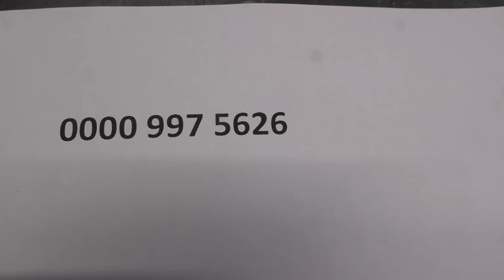STIHL 026 Chain Keeps Spinning At Idle - Let's Fix This Chainsaw!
STIHL 026 Chain Keeps Turning At Idle - Let's Fix This Chainsaw!

Clutch spring tool is part number 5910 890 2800

I have easy to follow and thorough step by step tutorials "do it yourself" (DIY) videos to help you with your broken lawn and garden equipment including snowblowers and zero turn mowers.

I do my best to teach you how to easily diagnose problems the fastest, quickest and most efficient way with real repairs beyond just replacing a spark plug. These tips are for both the homeowner and shop owner.

My favorite brands of spark plugs are NGK and Champion and are the ones I recommend.

I’ve been a small engine mechanic for many decades and also run my own repair shop so my videos are loaded with tips and tricks that I have learned and want to share with you. You will also find many tool and product reviews from top brands on my channel as well.
I have the largest Small Engine Repair Video Library on Youtube and the entire internet with over 1200 videos, just GOOGLE "DONYBOY73"!

I want "DON THE SMALL ENGINE DOCTOR" on Youtube to save you time, frustration and most importantly, MONEY with my HOW-TO videos!

Due to factors beyond the control of DONYBOY73 “The Small Engine Doctor”, it cannot guarantee against unauthorized modifications of this information, or improper use of this information. DONYBOY73 “The Small Engine Doctor” assumes no liability for property damage or injury incurred as a result of any of the information contained in this video. DONYBOY73 “The Small Engine Doctor” recommends safe practices when working with power tools, hand tools, lifting tools, jack stands, electrical equipment, blunt instruments, chemicals, lubricants, or any other tools or equipment seen or implied in this video. Due to factors beyond the control of DONYBOY73 “The Small Engine Doctor”, no information contained in this video shall create any express or implied warranty or guarantee of any particular result. Any injury, damage or loss that may result from improper use of these tools, equipment, or the information contained in this video is the sole responsibility of the user and not DONYBOY73 “The Small Engine Doctor".

Tengo tutoriales paso a paso fáciles de seguir y completos, videos de "hágalo usted mismo" (DIY) para ayudarlo con su equipo de jardín y césped roto, incluidos quitanieves y cortadoras de giro cero.

Hago todo lo posible para enseñarle cómo diagnosticar fácilmente problemas de la manera más rápida, rápida y eficiente con reparaciones reales más allá de simplemente reemplazar una bujía. Estos consejos son tanto para el dueño de la casa como para el dueño de la tienda.

Ya sea un motor manual de dos tiempos y dos ciclos como una motosierra, un desmalezador, un desmalezador, una cortadora de hilo, una cortadora de césped, una cortadora de hilo, una cortadora de setos, una podadora, una desbrozadora, un soplador de hojas o unidades de cuatro tiempos y cuatro ciclos como una cortadora de césped, una cortadora de leña, un tractor cortacésped, una cortadora de césped de giro cero, una sopladora de nieve, una lavadora a presión, un generador o una cortadora de césped que necesita que se instalen o reemplacen piezas, soy su persona indicada.

He sido mecánico de motores pequeños durante muchas décadas y también dirijo mi propio taller de reparación, por lo que mis videos están repletos de consejos y trucos que he aprendido y quiero compartir con ustedes. También encontrará muchas revisiones de herramientas y productos de las mejores marcas en mi canal.